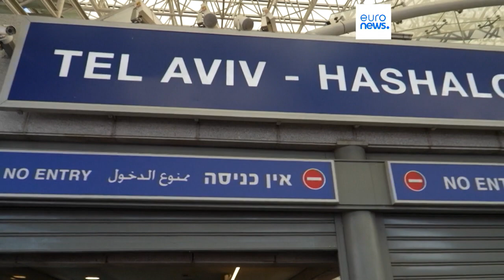Израильские протестующие идут маршем на Иерусалим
Антиправительственные демонстранты намерены дойти до Кнессета к полудню пятницы. В воскресенье там состоится решающее голосование по одному из ключевых пунктов судебной реформы Биньямина Нетаньяху.